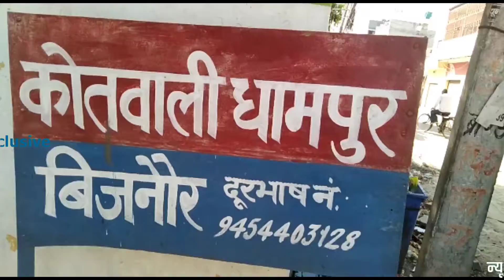धामपुर में स्वास्थ विभाग की टीम ने सब्जी मंडी समिति में सब्जी विक्रेताओं के स्वास्थ्य की जांच की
सब्जी मंडी धामपुर में उप जिला अधिकारी धीरेंद्र कुमार सिंह के नेतृत्व में स्वास्थ्य विभाग की टीम ने सब्जी विक्रेताओं की स्वास्थ्य  जांच की। स्वास्थ्य विभाग की टीम ने बताया कि लगभग 280 लोगों की जांच की गई वही पुलिस क्षेत्राधिकारी महावीर सिंह राजावत के नेतृत्व में बिना परमिशन के सब्जी बेचने वालों पर की गई शक्ति और फुटकर सब्जी लेने आ रहे पुरुष महिलाओं को सब्जी मंडी से खदेड़ा।
प्रस्तुति: फईम अहमद(फ़ोटो के साथ)